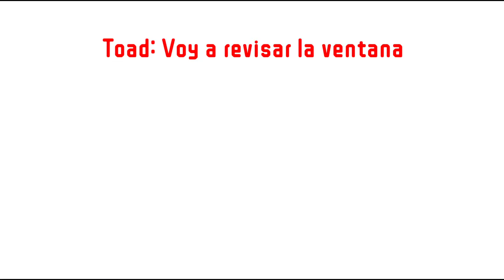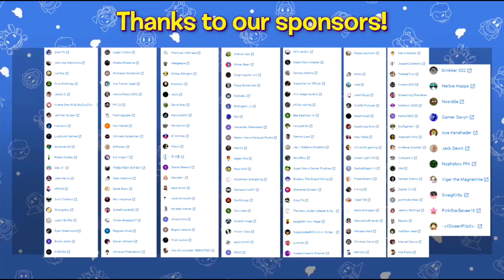SMG4 Español: Mario se le atora el pingas en la puerta Edición EXTENDIDA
Hoy quiero doblar, censurar y extender mi episodio favorito de SMG4, espero que les guste, y les mando el link del vídeo original: